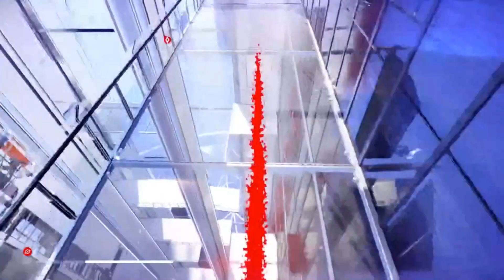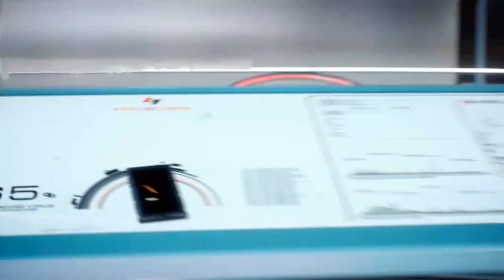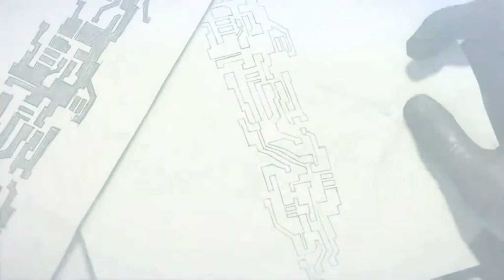Mirror's Edge Catalyst Pt. 10 (Let's Play)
A blind let's play of Mirror's Edge Catalyst. A lot of mistakes, a lot of deaths but even more fun was had during this game! A great game to play and to watch. Till next time...